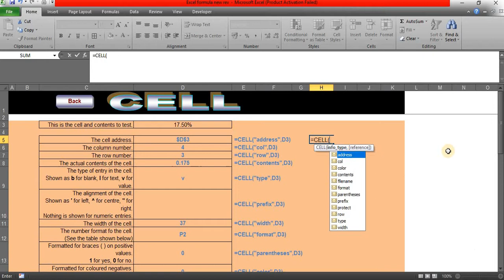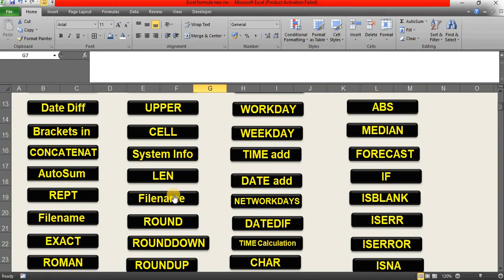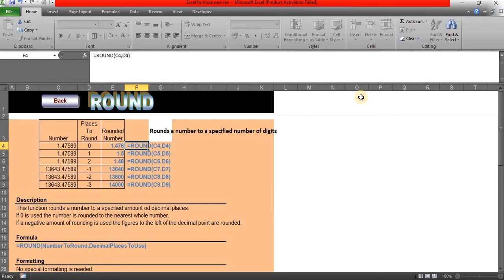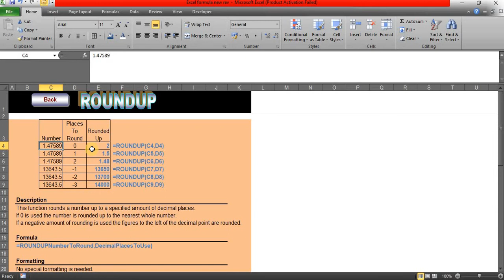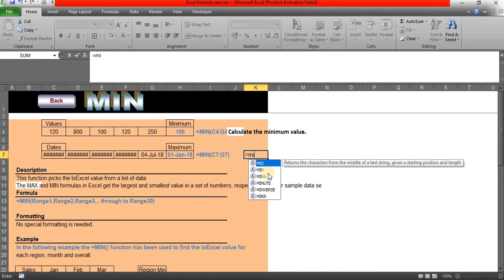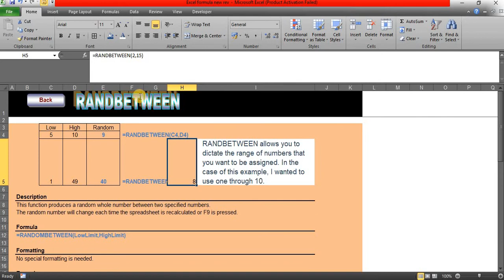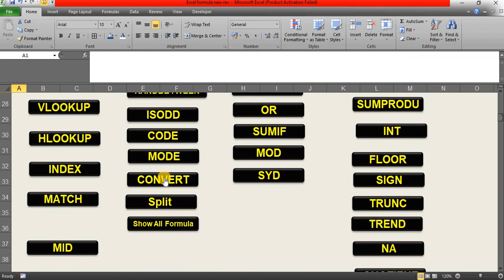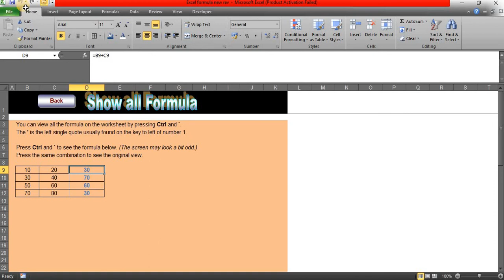100+ Excel Formulas - Cell, ROUNDDOWN, ISODD, RANDBETWEEN, MODE, CONVERT, TIMEVALUE, SECOND, MINUTE